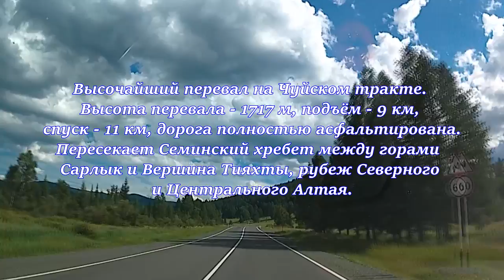Подъем на Семинский перевал на Алтае. Лето - 2017. Часть 1.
Горный Алтай, Шебалинский район, Чуйский тракт.
Семинский перевал. Высота 1717 метров .17.07.2017.